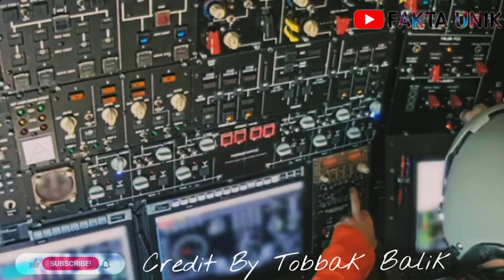LIHATLAH BAGAIMANA 10 PESAWAT TERBESAR DI DUNIA INI, (TAKE-OF) MENUJU ANGKASA.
10 Pesawat Terbesar di dunia.